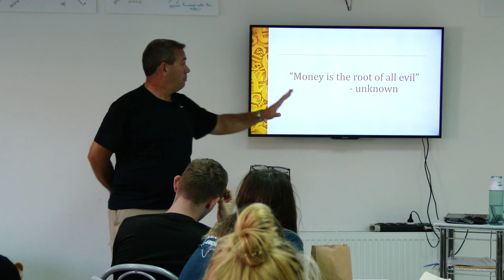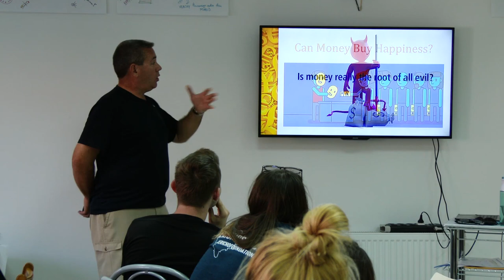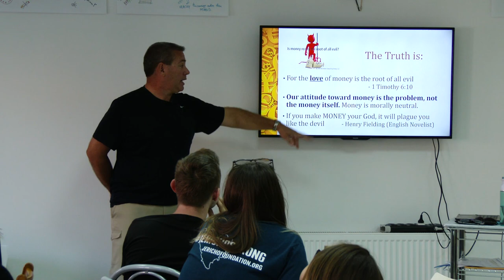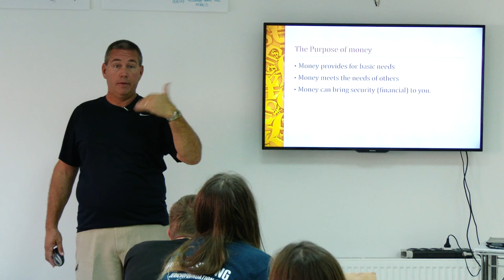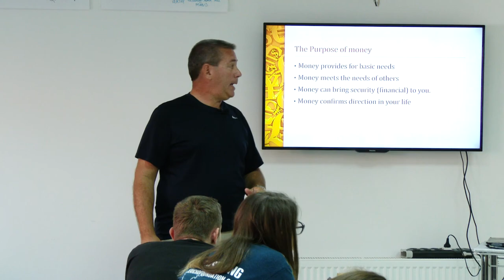01 What is the purpose of money? Mark Drake Sr.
Mark Drake is a financial adviser with over 32 years of experience. This video is the first part of the lecture on finances he had for the students from Jericho Foundation at the Leadership seminar in September 2018